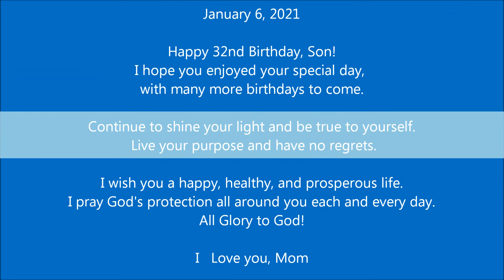Dance Moves from 5 to 31!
This is a birthday video honoring my son on his 32nd birthday.  Video clips are of him dancing at 5, 16, 22, and in his late 20's, 30, and 31.  His dancing always brings joy to others, so I am sharing it with you.